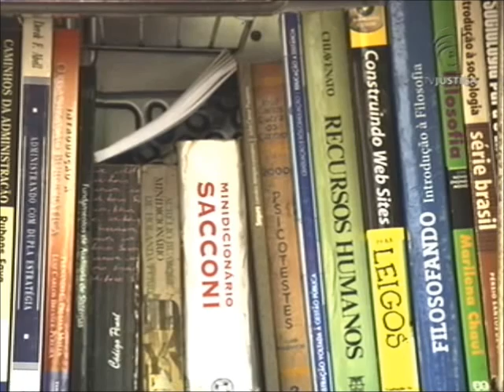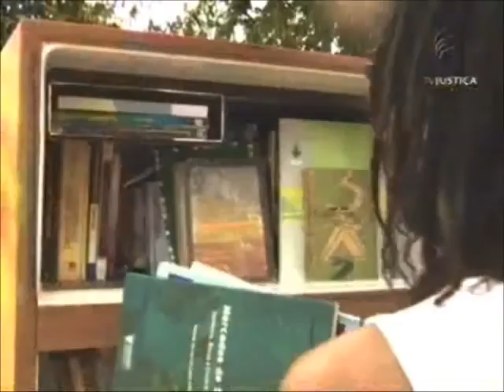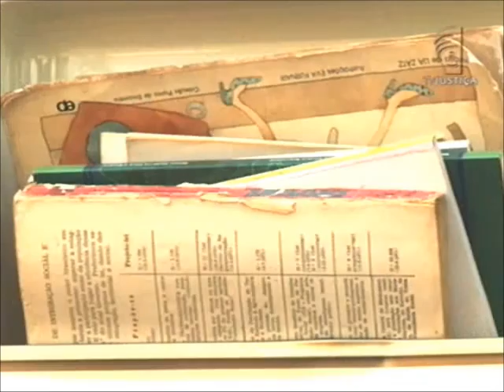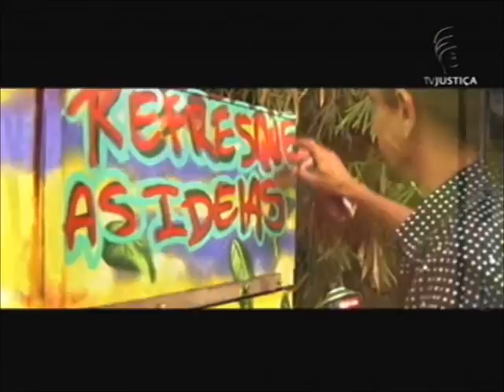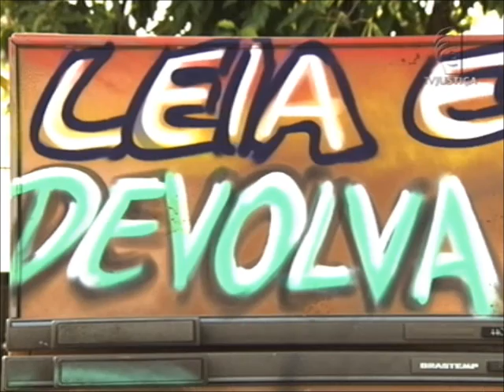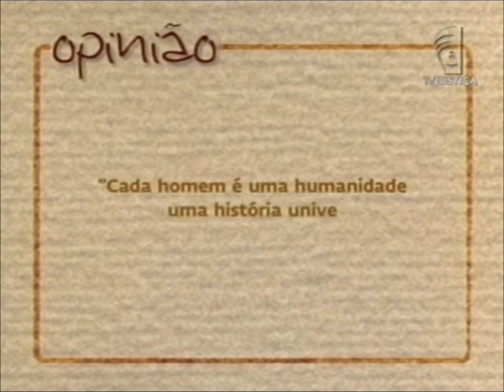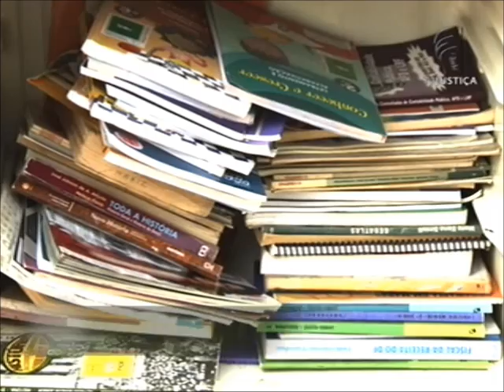Meio Ambiente por Inteiro - Descarte de resíduos sólidos (26/09/15)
Meio Ambiente por Inteiro traz como tema o descarte adequado de eletrodomésticos e móveis usados. O programa esclarece o que diz a Lei de Resíduos Sólidos com relação ao tipo de material que será jogado fora. Leia a íntegra da sinopse